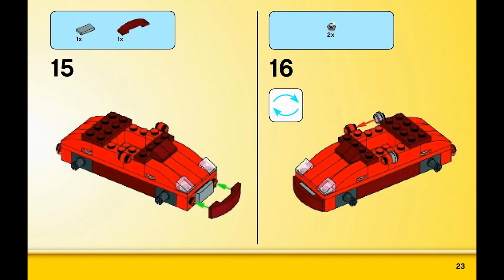Red car (how to build) | LEGO CLASSIC 10695